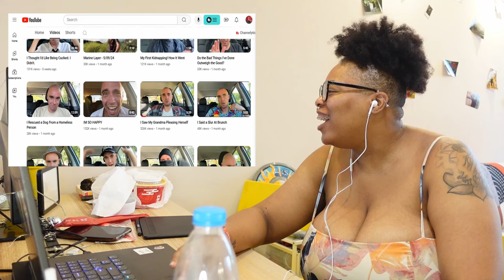I Saw My Grandma Pleasing Herself 😱😱😱 @dan_hentschel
What's up, Jones Bones! It's your girl, Unitedly Random, and today, we're doing something a bit different – a hilarious reaction video! 🎉 I stumbled across a crazy post on Twitter about a guy who claimed he saw his grandma doing something no one should ever see. 😳 With half a million views in just a month, I had to check it out and share my reaction with you all.

We've been covering a lot of heavy topics lately, so let's lighten things up with some laughter. Join me as I dive into this video, try to figure out if it's real or just a well-crafted joke, and read through some of the funniest comments. Plus, I'll share a personal story about my own grandma that you won't want to miss!

🔔 Let's get into it and spread those positive vibes!

*Let the video play while you read some hilarious comments.

**Don't forget to join the conversation:**

{{I recorded this video on 6/11/2024}}

All external links are on Linktree for me.